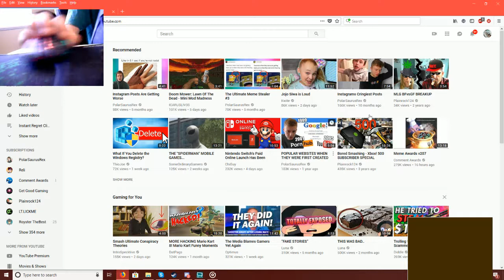Streaming on twitch